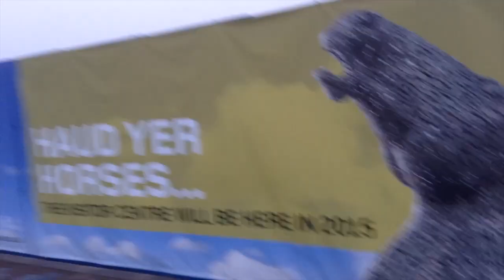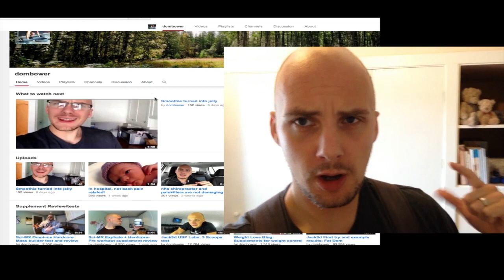Shooting the Kelpies and the Wallace Monument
PHOTOGRAPHY CLOTHING
Point and destroy clothing